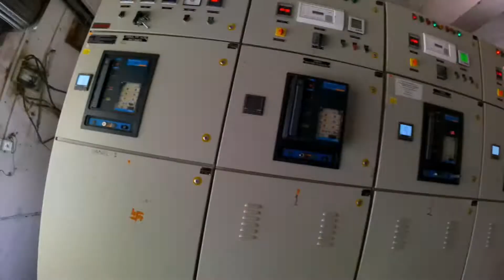RamaDam (वडगाव धरण) हाउस (एक निसर्गरम्य ठिकाण)waterpump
RamaDam (वडगाव धरण) - Water पंप हाउस (एक निसर्गरम्य ठिकाण )

Description-

Nagpur to Rama Dam or Wadgaon Dam is at a distance of near about 45 km.  You can visit this beautiful place by your own vehicle or hired vehicle. Google map will show you the proper direction. At first arrive at ButiBori which is just 25 km from Nagpur.Then head towards Chandrapur Highway or Hyderabad Highway. After traveling upto 8 km you will reach at Borkhedi village Byepass. Turn towards left and after traveling upto 8 to 10 km you will reach at Rama Dam. The Dam is constructed on Vena River, so it is also known as.. Lower Vena Project. The beauty of this place can't be explained by words. You must have to visit this one of the most popular in Nagpur District.